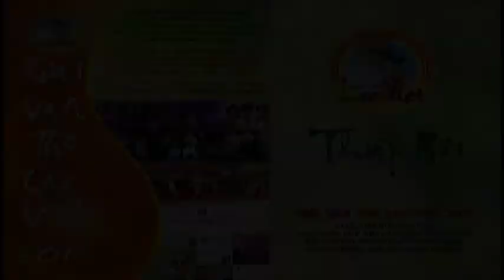GIAI VAN THO LAC VIET 2013 youtube